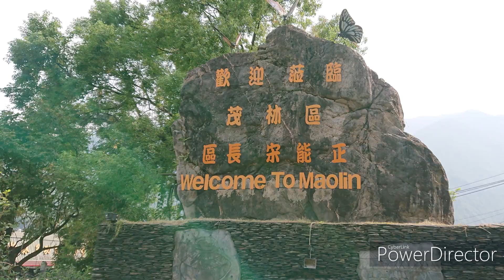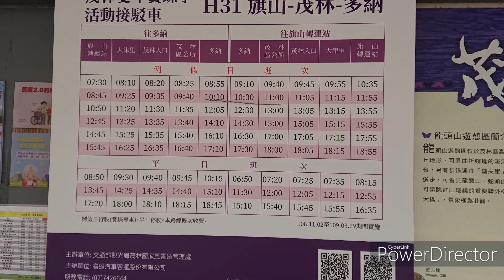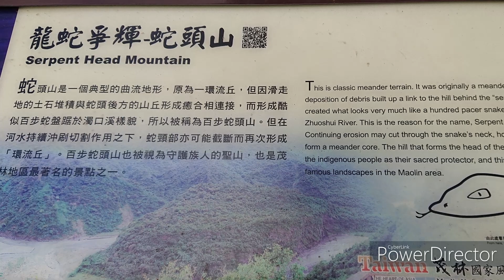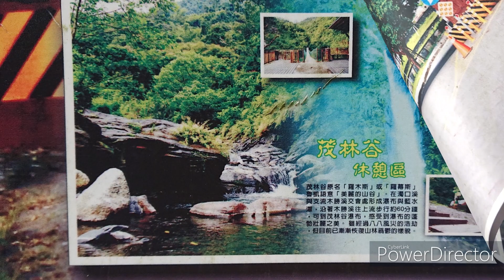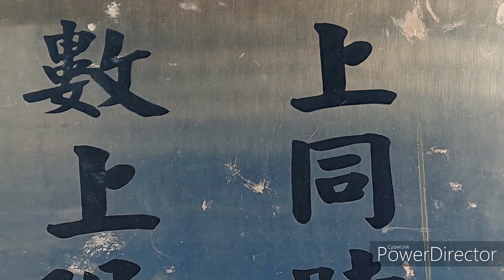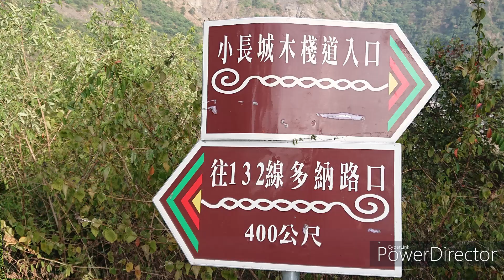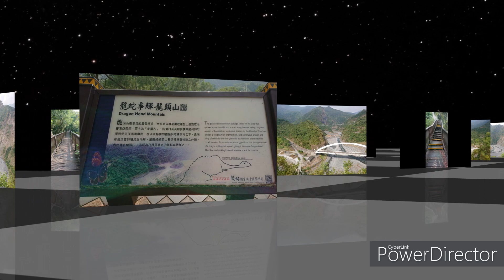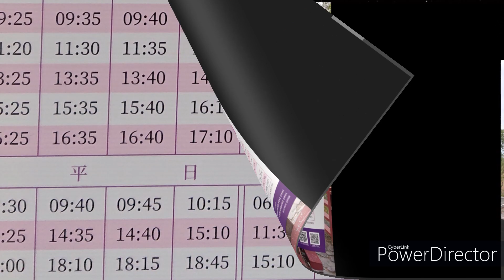茂林龍頭山遊憩區4K